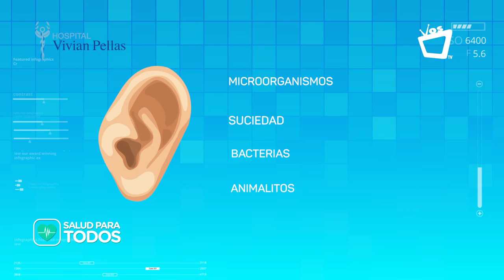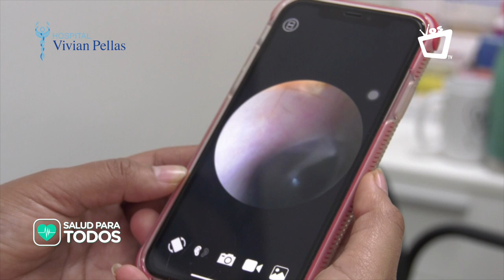SALUD PARA TODOS || ¿Por qué es peligroso limpiarse los oídos con hisopos?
Además de lesiones en los oídos, usar bastoncitos aumenta el riesgo de que se cree un tapón de cerúmen, al empujar la cera hacia el interior del conducto auditivo.